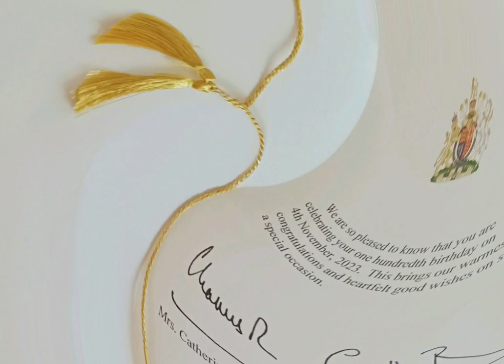"Happy Birthday Mum"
Our lovely mum's 100th Birthday